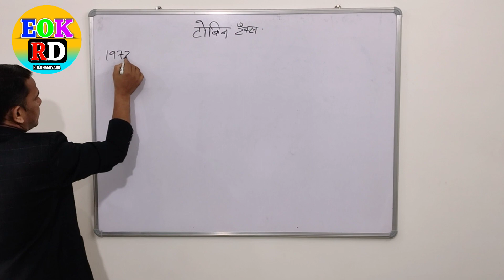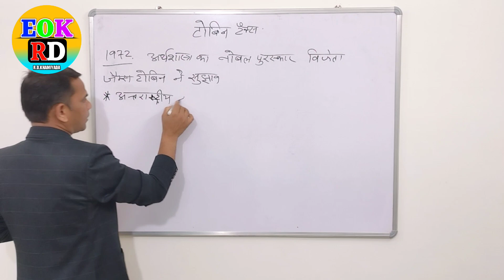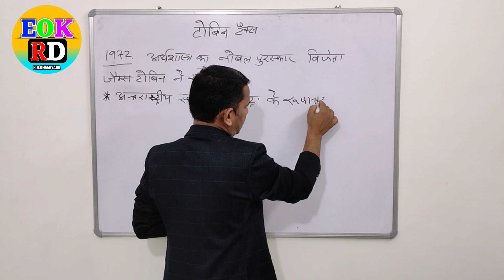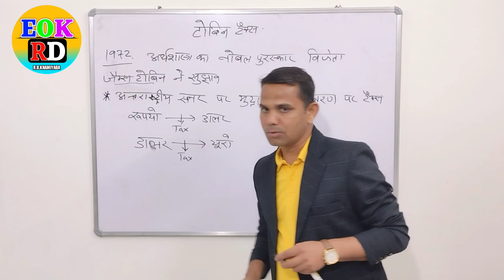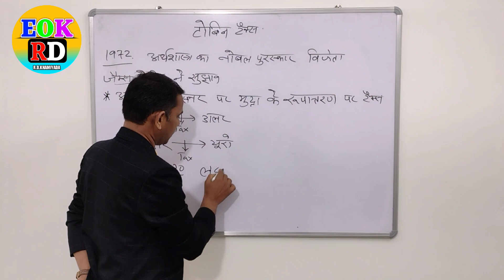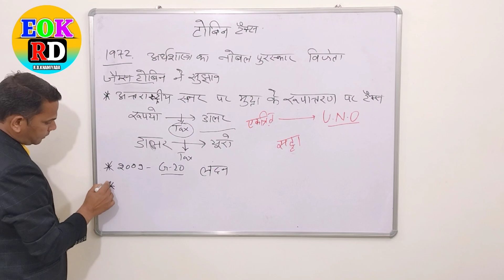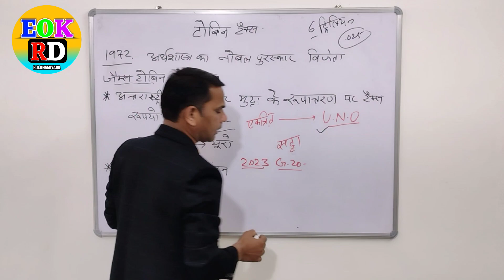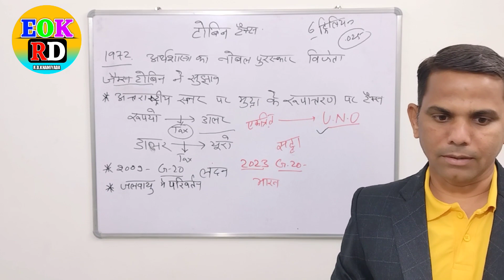!! TOBIN TAX टोबिन टैक्स !! TOBIN TAX Kya Hai ? पुरी जानकारी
TOBIN TAX !! a Detailed analysis for short type of Questions in lot of examinations
टोबिन टैक्स !! विस्तृत जानकारी प्रतियोगिता परीक्षा हेतु समसामयिक घटनाचक्र से लिया गया बिन्दु
TOBIN TAX